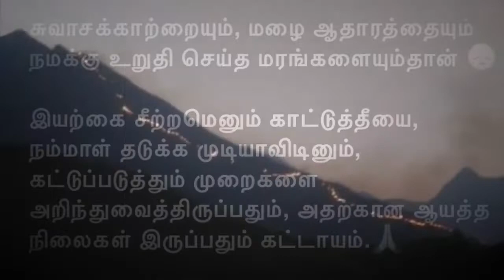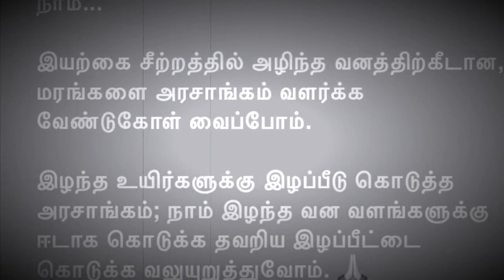Saveforest கடும் வறட்சியில் 'கை' கொடுக்கும் காடு | Afforestation | Kurangani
Afforestation is the establishment of a forest or stand of trees in an area where there was no previous tree cover. Many government and non-governmental organizations directly engage in afforestation programs to create forests and increase carbon capture

This video Created after kurangani Forest Fire Accident. Save Forest...

What is called forest?
What is forest short note?
What are the 4 types of forest?
Where is Indian forest?

Afforestation is the process of planting trees, or sowing seeds, in a barren land devoid of any trees to create a forest. The benefits of this practice, which is called agroforestry, are: It provides a supply of timber, fruit, and fodder for cattle apart from crop production.

What is called forest fire?
What are the causes of forest fire?
What are the 10 causes of forest fire?
What is forest fire and its types?